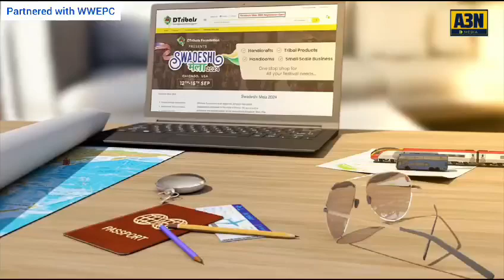Swadeshi Mela 2024: Bridging India and America – Trade and Culture at Chicago's Mall of India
Join us at Swadeshi Mela 2024 in Chicago for an unparalleled trade and cultural fiesta, showcasing the best of India and America. Connect, explore, and celebrate the spirit of collaboration at the Mall of India from Sept 12-15. Don't miss this vibrant exhibition of commerce and tradition!